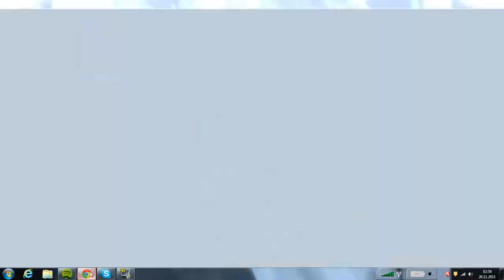Let's Play a flying game part 1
Jeg syns at denne falt som smør igjennom flesk jeg. Dette er kanskje ikke den beste videoen jeg har laget, men det er i topp 30 listen. Får håper dere koser dere med denne videoen, og husk og stem på meg